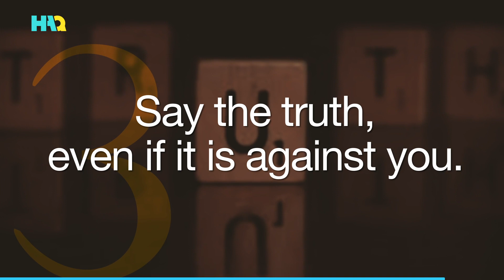3 Writings Prophet Muhammad's Sword! | Nabi Muhammad Saw | Story of Prophet Muhammad 's Life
3 Writings Prophet Muhammad's Sword! | Nabi Muhammad Saw | Story of Prophet Muhammad 's Life

3 Things Written on Prophet Muhammad SAW’s Sword Sheath!